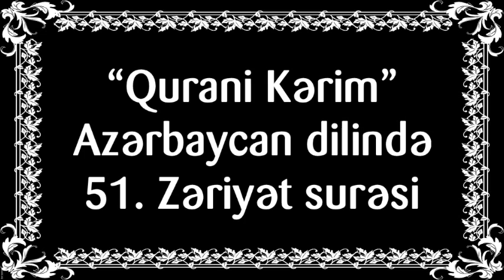"Qurani Kərim" Azərbaycan dilində - 51. Zəriyət surəsi